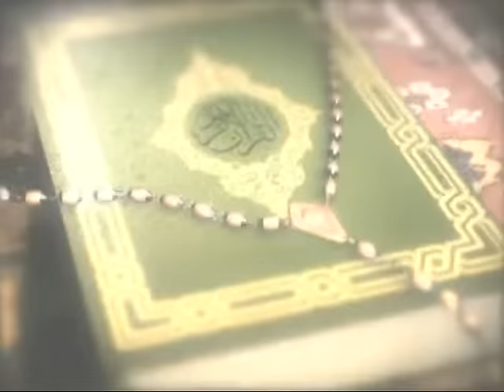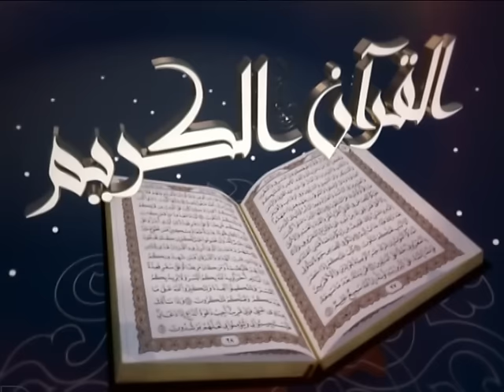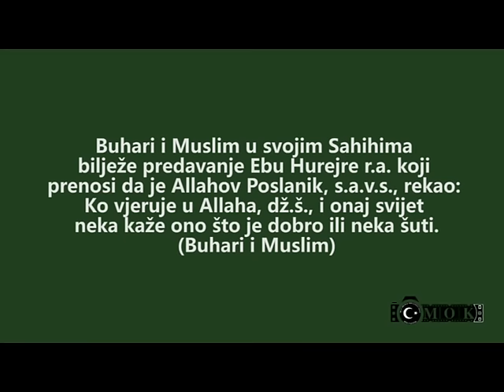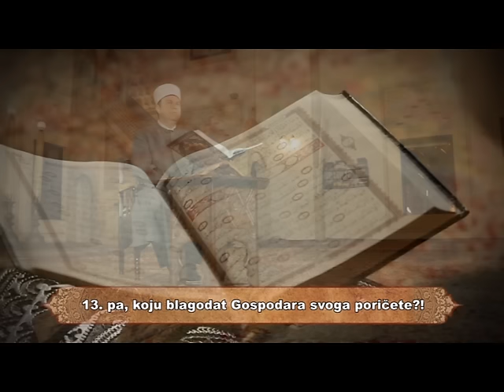RAMAZANSKI PROGRAM 2016. - 22 prediftarska emisija.